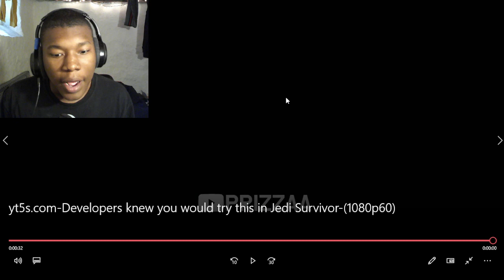Developers knew you would try this in Jedi Survivor REACTION